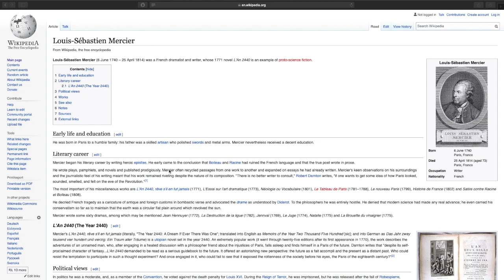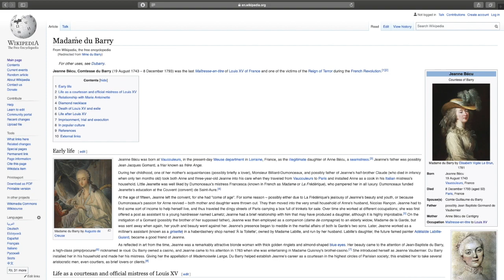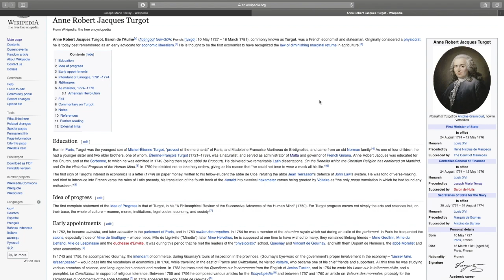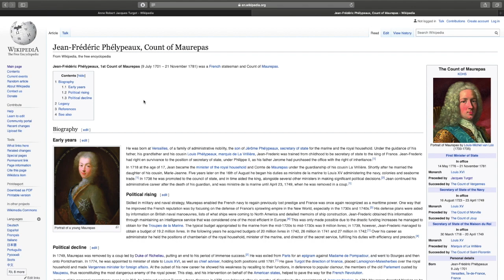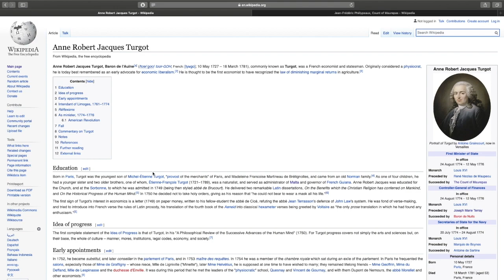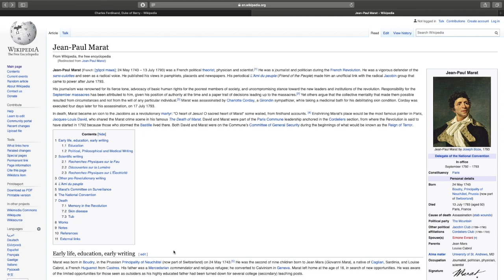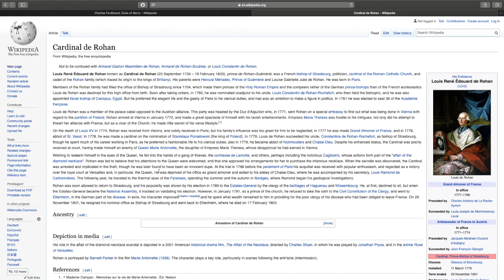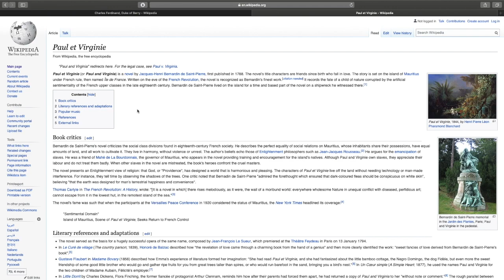Thomas Carlyle - French Revolution READALONG (Pt.2) - The Paper Age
Thomas Carlyle's French Revolution
Volume I Book II

0:00 Astraea Redux
6:57 Petition in Hieroglyphs
8:19 Questionable
11:00 Maurepas
16:20 Astraea Redux without Cash
17:12 Windbags
19:43 Contrat Social
20:25 Printed Paper